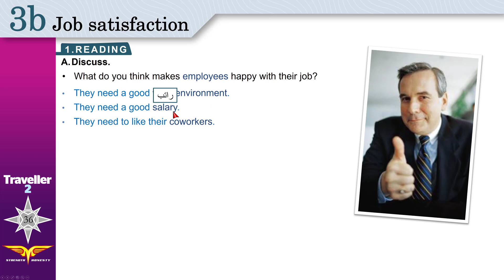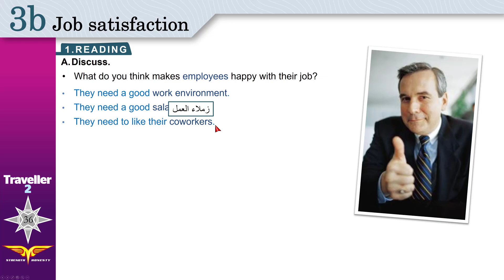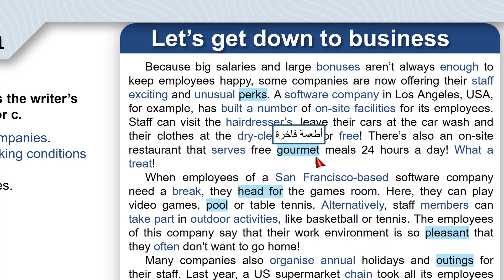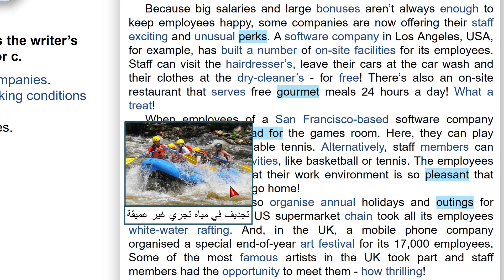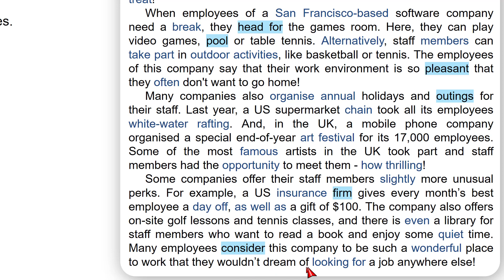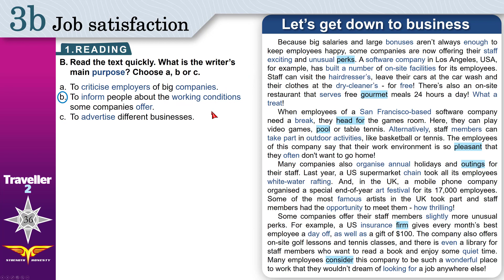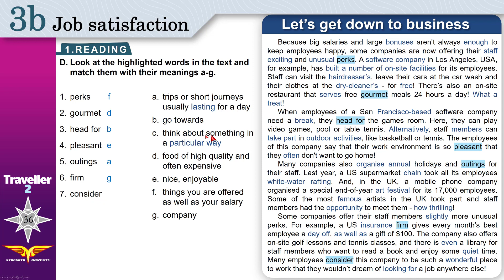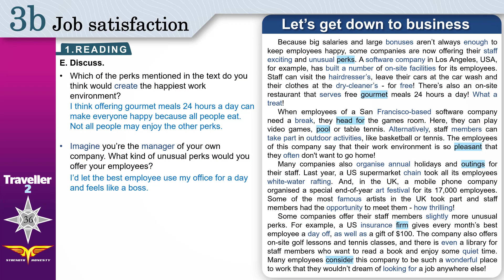Traveller 2 3b-1 READING + Workbook A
فيديو تعليمي الصف الأول ثانوي الفصل الثاني من إعداد وتقديم المعلم معتصم نديم.